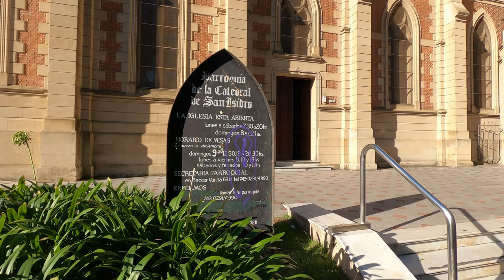Recorriendo SAN ISIDRO CENTRO | BUENOS AIRES | ARGENTINA | 4K Walking Tour VLOG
San Isidro es una localidad argentina, cabecera del partido bonaerense de San Isidro, ubicado en la Zona Norte del Gran Buenos Aires. Limita al oeste con Boulogne Sur Mer, al sur con Acassuso y con Martínez, al norte con Beccar y al este con el Río de la Plata.

Según cronistas que en el siglo xvi reconocieron estas tierras, lo que es hoy San Isidro representaba el límite sur del territorio ocupado por los guaraníes. Al sur era territorio de los querandíes.

En 1580 es; solares, quintas, chacras y estancias en toda la costa norte de la ciudad, comenzando en las inmediaciones de la Plaza San Martín (Buenos Aires), incluyendo el actual San Isidro y extendiéndose hasta el partido de San Fernando. San Isidro formaba parte del Pago del Monte Grande (o de la Costa) que abarcaba también el partido de Vicente López, el partido de San Martín, y el barrio de Belgrano (Buenos Aires).

En 1706 el capitán Domingo de Acassuso fue autorizado a transformar la capilla particular de su hacienda en un templo público que llevaba el nombre de San Isidro Labrador, en homenaje al santo de su devoción, Patrono de Madrid. A partir de ese momento los campos vecinos se llamaron «del Santo».

En 1717 fue nombrado el Primer Comisionado para la región, Juan Benavídez, en 1784 se creó la Alcaldía de Hermandad, recién en 1779 fue nombrado por el Cabildo de Buenos Aires el primer Alcalde de la Santa Hermandad, Juan Francisco Zacarías de Arroyo con jurisdicción sobre el Pago de la Costa y en 1790 en torno a la capilla se levantó un poblado que con el tiempo se convertiría en la ciudad de San Isidro.

Sitio de chacras que abastecían a la ciudad, a fines del siglo xviii y principios del xix aparecieron las chacras veraniegas y quintas de los ciudadanos prominentes de Buenos Aires, típicas casas coloniales de patio central, cisterna, azotea y galería.

Cuatro caminos jalonados de postas atravesaban su territorio rumbo al norte: el del Bajo (bordeando la costa), el del Fondo de la Legua, el del Medio (que iba a las Lomas de San Isidro) y el del Alto.

Durante la primera de las invasiones británicas al Río de la Plata, tras desembarcar en Tigre (Buenos Aires), el 5 de agosto de 1806. Santiago de Liniers, comandante de las fuerzas que reconquistarían la ciudad de Buenos Aires pocos días después, estableció su campamento en San Isidro, alojándose en la quinta propiedad de Mariquita Sánchez de Thompson, donde permaneció hasta el 9 de agosto cuando el clima permitió continuar por el camino del Fondo de la Legua hacia la capital, que reconquistaría el día 12.

Tras la Revolución de Mayo se convirtió en municipio y el último Alcalde de la Hermandad, Martín Campos, se convirtió en su primer juez de paz.

Para 1825 San Isidro era ya un puerto de cabotaje alternativo al de Buenos Aires, utilizado tanto en el contrabando como para la provisión de leña y fruta a la ciudad. Fue la base de la cual partieron los Treinta y Tres Orientales en la medianoche del 15 de abril de ese año. En el paraje de la costa conocido como Puerto Sánchez  el coronel Juan Antonio Lavalleja y sus compañeros se embarcaron en un lanchón del puerto de Barracas iniciando la Cruzada Libertadora que desembocaría en la Guerra Argentino-brasileña y posteriormente en la creación del Estado Oriental del Uruguay.

También fue el sitio de arribo del Druid, primer barco a vapor llegado al Río de la Plata.

En 1850 una ley de la provincia de Buenos Aires creó la Municipalidad de San Isidro y en 1856, en la casa de los Alfaro se desempeñó el primer gobierno municipal: el fabricante de jabón y velas Fernando Alfaro Maciel fue el primer presidente de la municipalidad de San Isidro.​ Fue formalmente declarada ciudad en 1942.

00:00 Av. Santa Fe.
03:03 Plaza Yrigoyen + Municipio de San Isidro.
06:10 Calle Leandro N. Alem.
07:02 Av. Centenario.
09:50 Calle Belgrano.
12:06 Calle Cosme Béccar.
13:28 Calle Martin y Omar.
15:03 Calle Rivadavia.
16:20 Calle Belgrano.
18:40 Calle  9 de Julio.
25:39 Zona Catedral San Isidro Labrador.
30:42 Plaza Mitre.